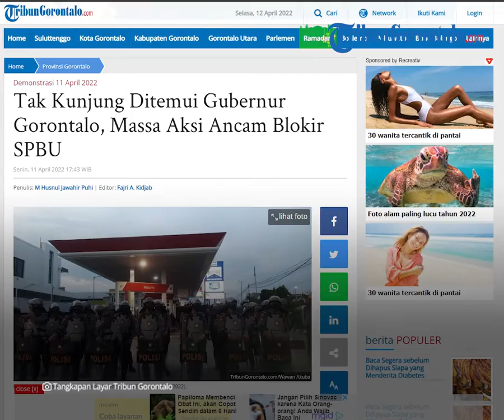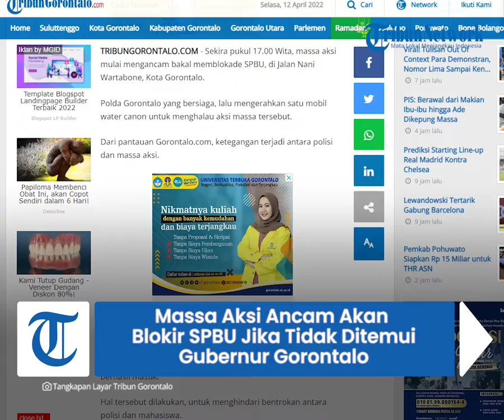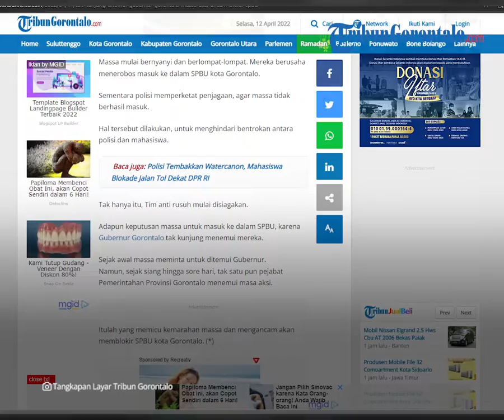Tak Kunjung Ditemui Gubernur Gorontalo, Massa Aksi Ancam Blokir SPBU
Laporan Jurnalis TribunGorontalo.com, Husnul Puhi/TZP

TRIBUNGORONTALO.COM - Sekira pukul 17.00 Wita, massa aksi mulai mengancam bakal memblokade SPBU, di Jalan Nani Wartabone, Kota Gorontalo.

Polda Gorontalo yang bersiaga, lalu mengerahkan satu mobil water canon untuk menghalau aksi massa tersebut.

Dari pantauan Gorontalo.com, ketegangan terjadi antara polisi dan massa aksi.

Massa mulai bernyanyi dan berlompat-lompat.